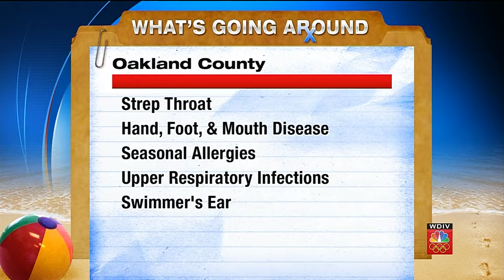Good Health: Strep throat among issues going around